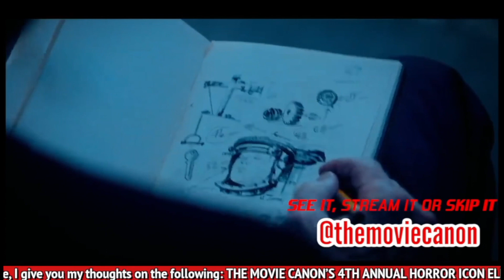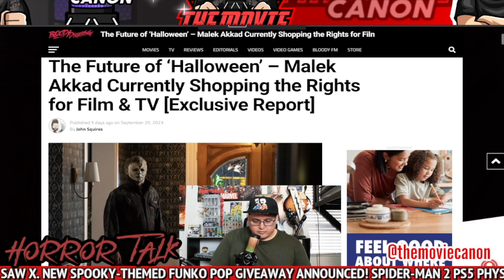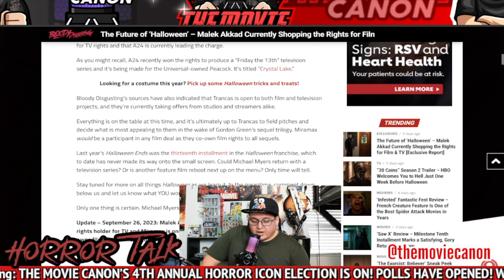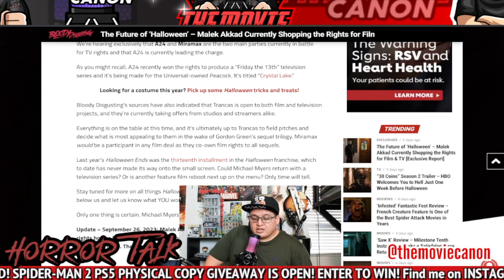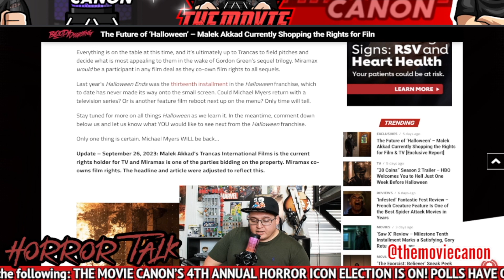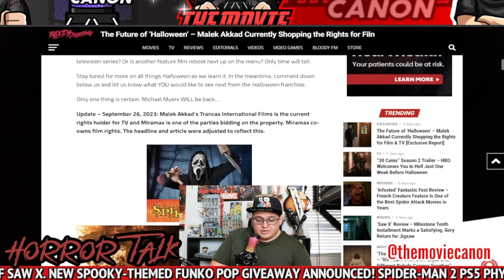HORROR ICON ELECTION - HALLOWEEN REBOOT - SAW X NON-SPOILER REVIEW - HORROR TALK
In this new episode of HORROR TALK I talk about the following:

THE MOVIE CANON’S 4TH ANNUAL HORROR ICON ELECTION IS ON! POLLS HAVE OPENED! WHO WILL WIN THIS YEAR’S HORROR ICON ELECTION.

HALLOWEEN FRANCHISE IS REBOOTING AGAIN.

SEE IT, STREAM IT OR SKIP IT NON-SPOILER REVIEW OF SAW X.

SPIDER-MAN 2 PS5 PHYSICAL COPY GIVEAWAY IS OPEN! ENTER TO WIN!

Go to THE MOVIE CANON INSTAGRAM page for even more content.

TIK TOK - Gio @ The Movie Canon

AND

Questions or comments leave them below! If you have any suggestions or film review requests, let us know!

The Pond5 license authorizes the licensee to use the media in the licensee's own commercial or non-commercial production and to copy, broadcast, distribute, display, perform and monetize the production or work in any medium - including posting and monetization on YouTube - on the terms and conditions outlined therein.